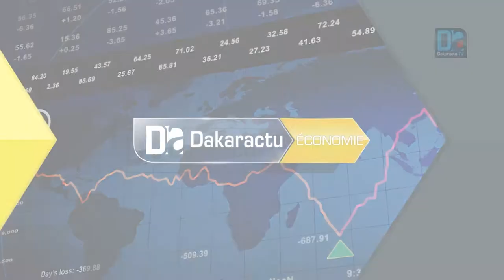Alioune Sarr : « Il faut que chaque sénégalais soit le propre promoteur de la destination..»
Alioune Sarr : «  Il faut que chaque sénégalais soit le propre promoteur de la destination sénégalaise »